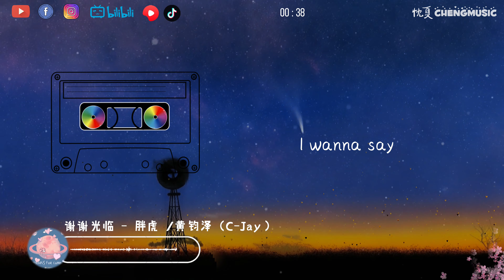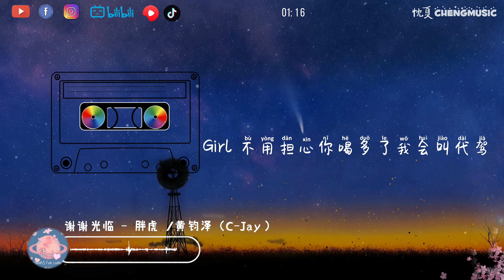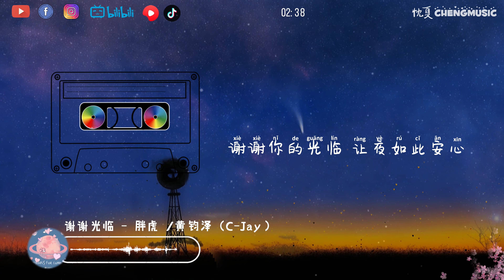胖虎/黄钧泽（C-Jay）- 谢谢光临「我主动上前要了你的电话号码 我怕你受苦在这险恶的凡间」▷ 动态歌词/Lyric video ( 4K VIDEO )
🔥关注 Cheng Music Studio 🔥

词 Lyrics：黄钧泽（C-Jay）
曲 Music：黄钧泽（C-Jay）
编曲 Arranger：黄钧泽（C-Jay）/brown sugar
录音棚 Recording studio：青风音乐录音棚
录音 Recording：reddi
混音师 Mixing Engineer：reddi
合声 Backing vocals：胖虎/黄钧泽（C-Jay）
制作人 Produced by：黄钧泽（C-Jay）
监制 Executive producer：蒋雪儿 Snow.J
音乐统筹 Music co ordination：柯自俊
OP/SP：青风音乐Cheerful Music

舞池里跳舞day by day
追我的舞池排成队
荷尔蒙遍布在周围
想不起 你是哪位
每年都刚满十八岁
不像她柔情似水
我是带刺的玫瑰
I wanna say
你的出现 让我毫无防备
也只能 故做冷静让你猜不透
I wanna say
暧昧陷阱 让人夜不能寐
怎么还不懂 我的心事被你左右
谢谢你的光临
让夜不再孤寂
一不小心掉入你的甜蜜陷阱
谢谢你的光临
让夜如此安心
坠入你给的爱不小心
Girl 不用担心你喝多了我会叫代驾
滴滴一下我会亲自送你回家
你看我摇摇晃晃但是我没喝大
其实我是酒后行为艺术家
直到遇见你的那个礼拜天
我在惊叹怎么会有仙女坠入凡间
我主动上前要了你的电话号码
我怕你受苦在这险恶的凡间
I wanna say
I wanna say
谢谢你的光临
让夜不再孤寂
谢谢你的光临
让夜如此安心
爱意四起迷雾中走来
你湛蓝眼眸
点缀着夜空
Girl you know it
爱意四起脑海全是爱
怎么还不懂我的心事被你左右
谢谢你的光临
让夜不再孤寂
谢谢你的光临
让夜如此安心

◈关注 ： 胖虎/黄钧泽（C-Jay）

☞版权合作
合作或推广咨询，请邮寄至频道gmail地址。

☞Copyright cooperation
Collaboration or promotion enquiries, please send to the channel's gmail address.

♫ 在这个视频中使用的歌曲版权属于歌手和相关的音乐公司。如果你喜欢他们的音乐，请在相关的音乐平台上支持他们的歌曲。
The copyrighted songs used in this video are owned by the singer and related music companies. If you like their music, please support their songs on the relevant music platform.